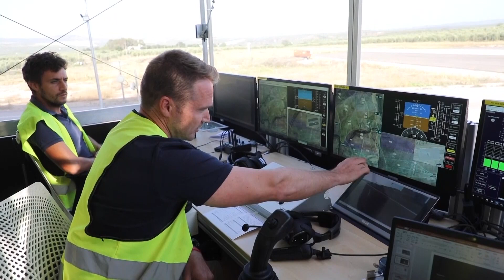Flying taxi takes to the skies in Spain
RESTRICTION SUMMARY:
ASSOCIATED PRESS
Villacarrillo  - 18 July 2023
1. Lilium Jet taxi taking off
HEADLINE: Flying taxi takes to the skies in Spain
ANNOTATION: German company Lilium is testing its vertical takeoff 'flying taxi' in Spain.
2. Various of Lilium Jet flying
ANNOTATION: The testing has been taking place in the southwestern town of Villacarrillo, which is home to a test flight center.
ANNOTATION: Lilium is developing a jet-inspired eVTOL with electric jet engines integrated into the wing flaps to allow vertical and horizontal flight.
3. SOUNDBITE (English) Daniel Wiegand, co-founder and chief engineer, Lilium:
“So, the aircraft behind us is a experimental aircraft, which we have been flying for the last four years. It’s a completely battery-powered electric, vertical takeoff and landing jet airplane.”
4. Various of flight crew sitting by runway
ANNOTATION: The firm has recently signed deals to bring electric air mobility to a number of countries, including China, Italy and Switzerland.
5. Computer screen, runway in background
6. Pilot showing route on computer screen
7. SOUNDBITE (English) Daniel Wiegand, co-founder and chief engineer, Lilium:
++INCLUDES CUTAWAYS OF JET FLYING++
“So we have an airplane with this technology that is going into serial production and certification, and this we will start in the final assembly in December this year. And next year, we will do the first piloted test flights for the certification of this aircraft.”
8. Various of Lilium Jet landing
ANNOTATION: The aircraft was remotely piloted during this test.

STORYLINE:
German company Lilium is testing its vertical takeoff "flying taxi".

In Villacarrillo, southern Spain, the ATLAS - Air Traffic Laboratory for Advanced unmanned Systems - test flight centre is the location for testing the high-flying vehicles of the future.

"It’s a completely battery-powered electric, vertical takeoff and landing jet airplane," explained Lilium co-founder and chief engineer Daniel Wiegand.

Established in 2015, Munich-based Lilium is developing a jet-inspired eVTOL (electric vertical take-off and landing aircraft) with electric jet engines integrated into the wing flaps to allow vertical and horizontal flight.

Its private jet-style cabin can be configured for six seats, and can carry six passengers and one pilot. Tuesday's test flight was remotely piloted.

The firm has recently signed deals to bring electric air mobility to a number of countries, including China, Italy and Switzerland.

In June, Chinese carrier Heli-Eastern said it intended to order 100 Lilium Jets.

Wiegand says the next step for the company will be starting assembly of their serial production version.

"So we have an airplane with this technology that is going into serial production and certification, and this we will start in the final assembly in December this year. And next year, we will do the first piloted test flights for the certification of this aircraft," he explains.